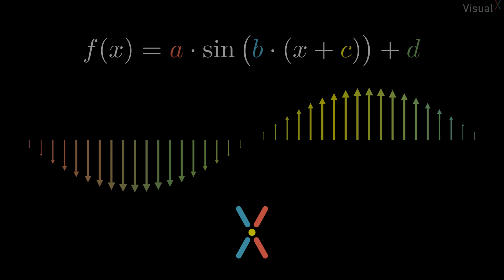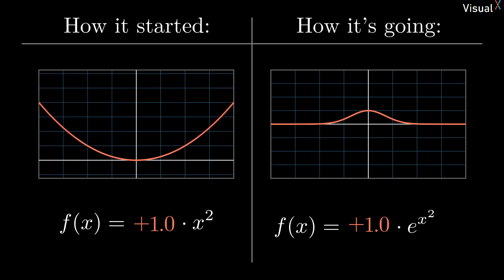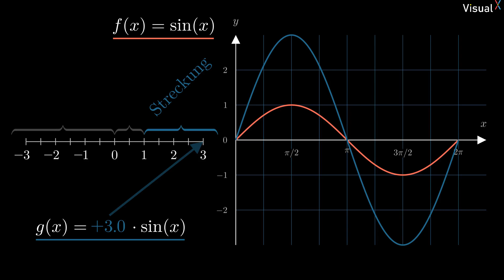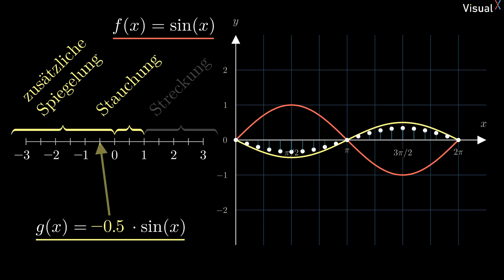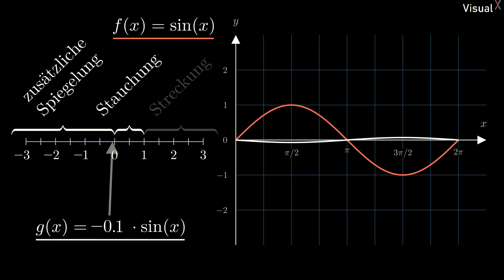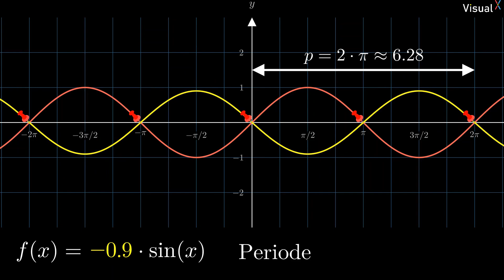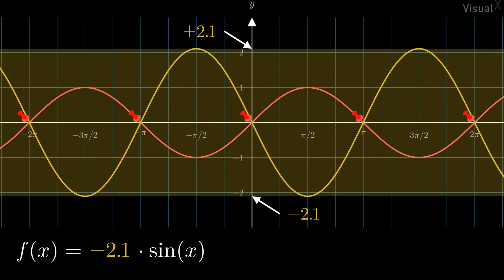Sinusfunktion - Parameter a - Einfluss und Eigenschaften | Visual X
Das mit dem Parameter a ist doch immer dasselbe... So auch bei der Sinusfunktion. Im Video zeige ich dir ausführlich und Schritt für Schritt, welchen Einfluss der Parameter auf den Graphen einer Sinusfunktion hat und welche Eigenschaften sich für die neuen Sinusfunktionen ergeben.

00:00 Intro
00:30 Standardweg
02:00 Beispiel sin(2 * x)
04:12 Einfluss des Parameters allgemein
06:34 Eigenschaften der Sinusfunktionen
09:35 Outro